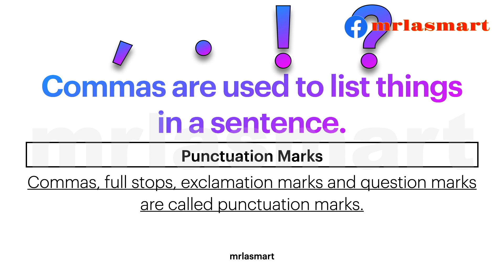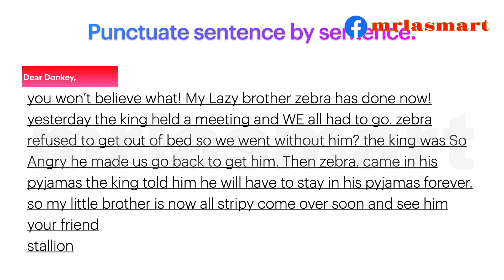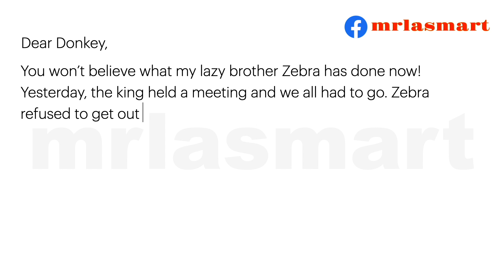Punctuation | Punctuate the letter | Merryland Academy Digital Classroom